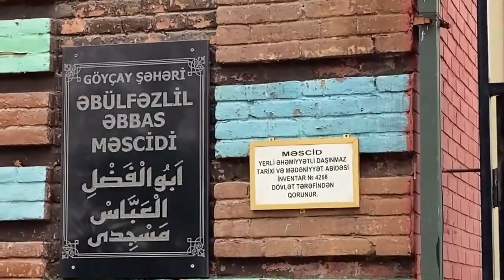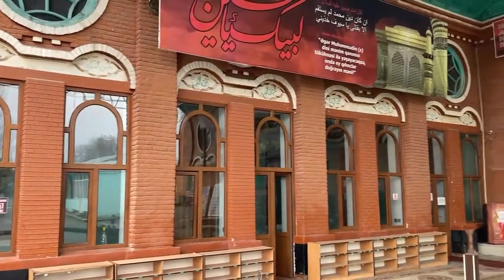2022 02 Göyçay rayonu, Göyçay Cümə Məscidi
Göyçay rayonu, Göyçay Cümə Məscidi